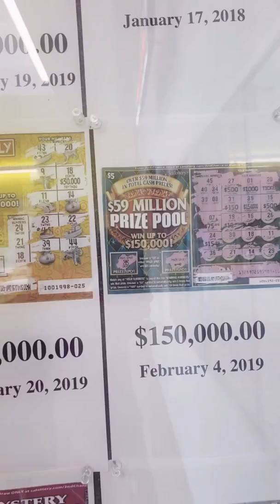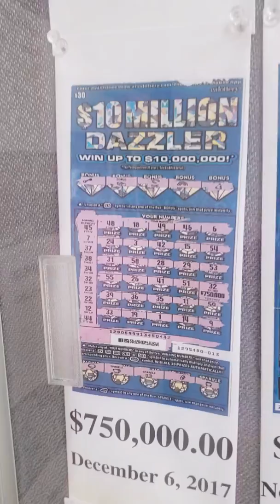Winner claim form experience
Lottery scratchers jackpot 🍀🦅